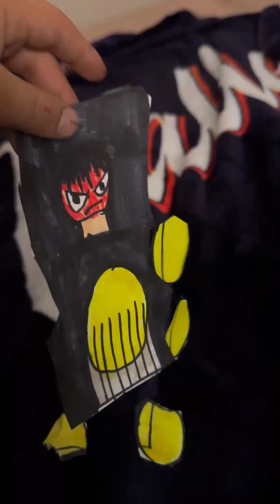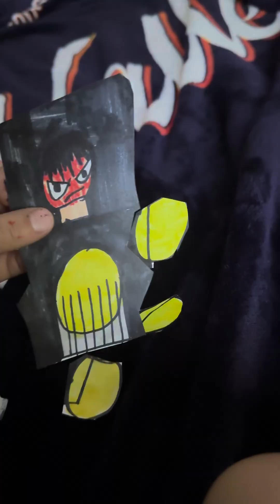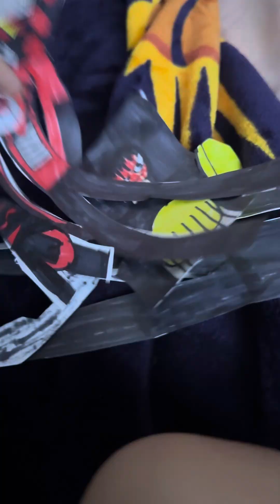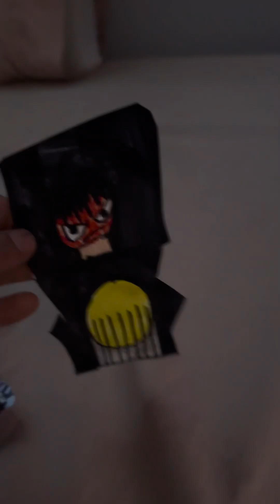Skibidi toilet 73 but better ￼￼